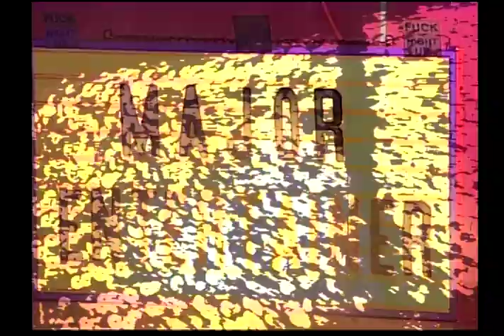MAJOR ENTERTAINER | "Can't Scream Anymore"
Major Entertainer performs live at the HLPtv studio!